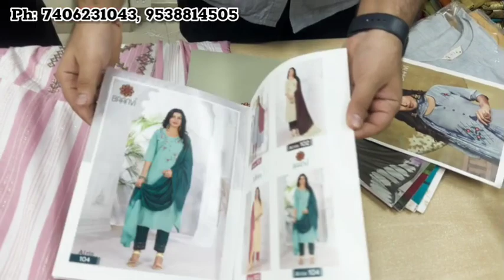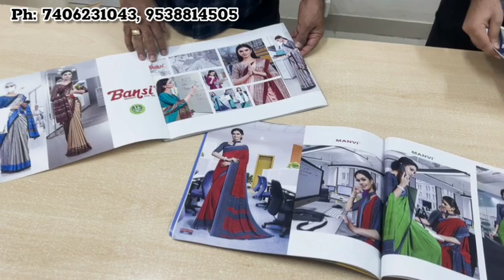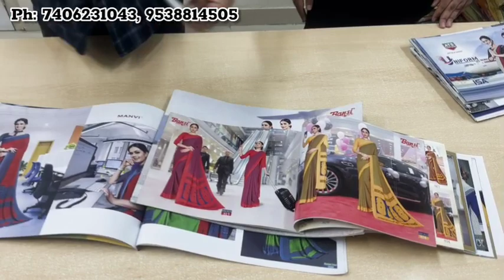ಚಿಕ್ಕಪೇಟೆ ಹೋಲ್ಸೇಲ್ ಸ್ಯಾರಿಗಳು chickpet wholesale sarees daily wear sarees fancy dress